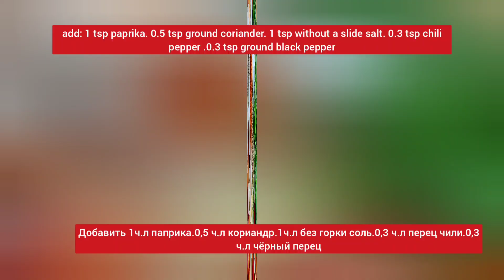Салат из Баклажанов и Болгарского перца.Eggplant and Bell Pepper Salad.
Салат из Баклажанов и Болгарского перца
Невероятно яркий и вкусный салат из синеньких! Салат из баклажанов болгарского перца  с чесноком это необыкновенно сочное сочетание! Такой салатик можно подать в качестве гарнира, холодной закуски или самостоятельного блюда.
Ингредиенты:
Баклажаны 1-2шт
Сладкий перец 2-3шт
Лук 1-2шт
зубчик чеснока 3-5 шт
зеленый лук,пучок кинзы или петрушки
для заправки овощей :
1ч.л паприка,0,5 ч.л кориандр,1ч.л без горки соль,0.3 ч.л перец чили,0,3 ч.л перец чёрный молотый,
1ст.л сахар,1-2ст.л кунжут,1ст.л уксус9%,соевый соус 2ст.л ,оливковое масло 40 мл
для баклажанов :3ст.л кукурузный крахмал,растительное масло для обжаривания

Eggplant and Bell Pepper Salad Incredibly bright and delicious blue salad! Eggplant bell pepper salad with garlic is an unusually juicy combination! This salad can be served as a side dish, a cold appetizer or an independent dish. Ingredients: Eggplant 1-2pcs Sweet pepper 2-3pcs Onion 1-2pcs garlic clove 3-5 pcs green onion, bunch of cilantro or parsley for seasoning vegetables: 1 tsp paprika, 0.5 tsp coriander,1 tsp without a slide salt, 0.3 tsp chili pepper, 0.3 tsp ground black pepper, 1 tbsp sugar, 1-2 tbsp sesame seeds, 1 tbsp vinegar 9%, 2 tbsp soy sauce, 40 ml olive oil for eggplant: 3 tbsp cornstarch, vegetable oil for frying